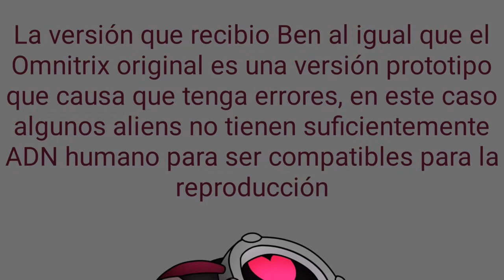¿Que es el CHAQUETRIX? | HISTORIA y ORIGEN EXPLICADOS | Ben 10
Ustedes lo piden, ustedes lo tienen, hoy vemos la historia y origen del Chaquetrix, espero lo disfruten y espero apoyen a la creadora original.

❤️Los quiero mis espectadores❤️